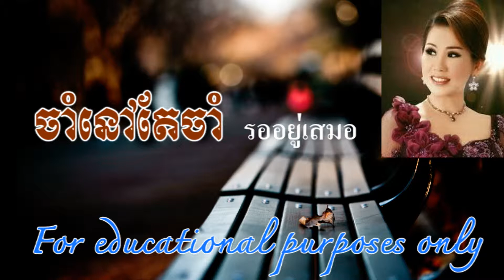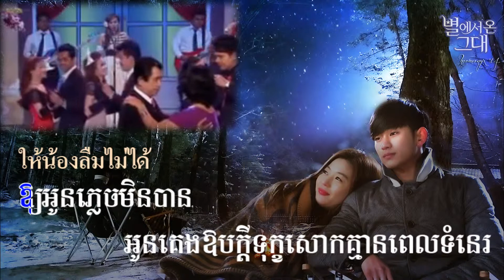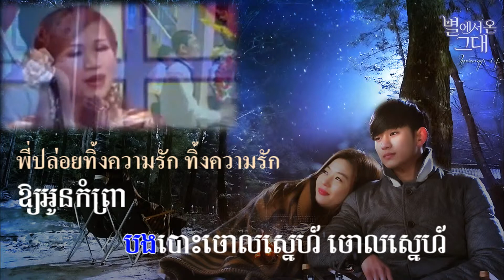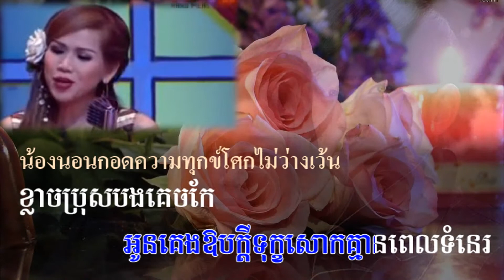Khmer song : ចាំនៅតែចាំ รออยู่เสมอ Keo Pichenda Test(3)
Under construction Test(3)
Khmer song : ចាំនៅតែចាំ รออยู่เสมอ Cham Nov Tae Cham

Singer : Meng Keo Pichenda
ច្រៀងដោយ : ម៉េង កែវពេជ្ជតា เมง แก้ว เพชชดา

បី (เบ็ย) = ถือ
កើយ (เกย) = เกย,นอนเกย
សង្សារ (ซองซา) = คู่หมั้น, คู่รัก
ដង្ហើម (ดองเฮิม) = ลมหายใจ
ឆ្លើយឆ្លង (เฉลยฉลอง) = ตอบกลับ
សាសង (สาสอง) = พูดคุยกัน
ល្ហែម (ลแฮม) = พูดอย่างอ่อนหวาน สุภาพ
រីងរៃ (เรีงไร) = แห้ง
ទំនេរ (ตอมเน) = มีอิสระ, ว่างเปล่า
គេចកែ (เก็จแก) = หลีกเลี่ยง
បោះ (เปาะ) = โยน